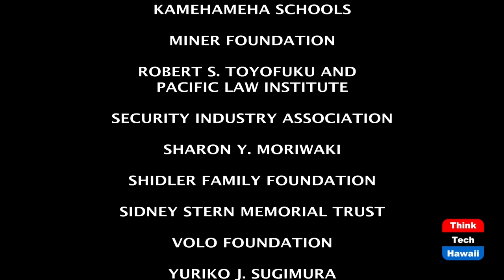Esports and Hollywood (The Wide World Of Esports)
Integrating Technology into Entertainment.  The host for this episode is Katharine Nohr.  The guests for this episode are J Moses and Kim Moses.

We discuss merging the world of gaming and Hollywood in current and future projects.